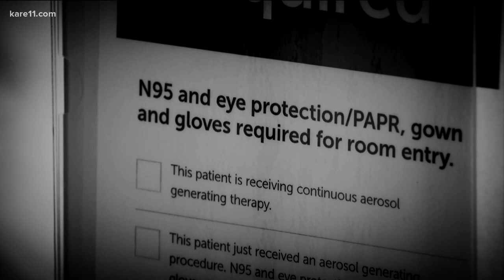Regions Hospital, HealthPartners receive $1M grant from FCC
The pandemic taught us that telehealth can expand options for many people, but it also taught us that the technology created disparities for others.